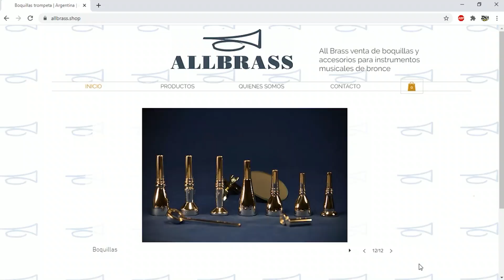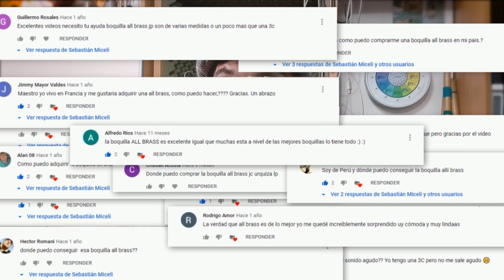Boquillas para trompeta ALL BRASS (representante oficial)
Si estás buscando tu próxima boquilla de trompeta y necesitas asesoramiento, puedes contar con mi ayuda.
Instragram: @sebas_miceli
Sebastián Miceli, representante oficial All Brass.

Video del Review de boquillas (Vicent Bach 3c, Schilke 14a 4a, Monette, Ojeda Ludueña, All Brass Jc de Urquiza)

Gracias a GR BRASS por auspiciar este canal!

Si te gusta el contenido de mi canal, puedes apoyarme convirtiéndote en mi patrocinador desde 1 dólar al mes, tendrás acceso a material exclusivo en mi página de Patreon que te será de mucha ayuda!

Adioos!